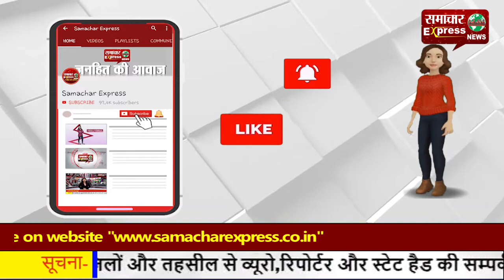इस बार नववर्ष के जश्न पर फिरा पानी—मुंबई, बेंगलुरु व मैसूर में नहीं दिखेगी पहले वाली तस्वीर!